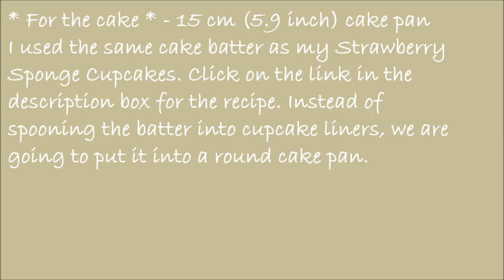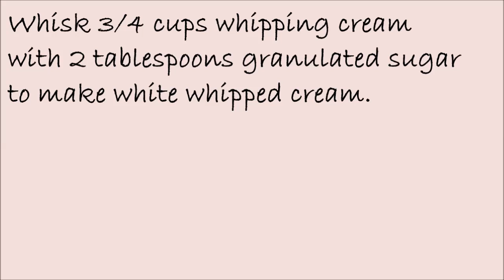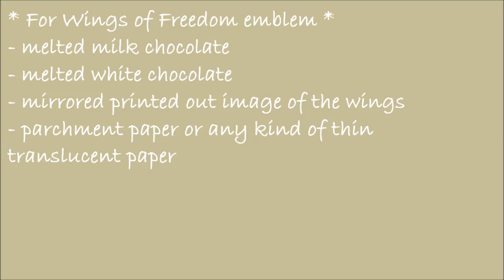How to Make a Shingeki no Kyojin 進撃の巨人 Cake - 진격의 거인 케이크 ~ Snowy Winter Cafe ~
Materials:
for the cake:
I used the same sponge cake batter as in my strawberry sponge cupcake video. Instead of putting the batter into cupcake liners, we are going to put it into a 15 cm, which is 5.9 inch round cake pan.

For the chocolate whipped cream
1 3/4 cups whipping cream
1/3 cup granulated sugar
1/4 cup milk chocolate chips, melted

For the white whipped cream
- 3/4 cups whipping cream
- 2 tablespoons granulated white sugar

For the simple syrup:
- 1 tablespoon granulated white sugar
- 1 tablespoon hot water

For the emblem
- melted milk chocolate
- melted white chocolate
- mirrored printed out image
- parchment paper or any translucent paper

1. Brush the 15 cm, 5.9 inch cake pan with oil.
2. Pour in the sponge cake batter.
3. Bake at 350 degrees Fahrenheit for about 30 minutes or until a toothpick inserted comes out clean.
4. Cool the cake completely.
5. Slice off the dome of the cake.
6. Slice the cake into two.
7. Whip the cream and sugar for the chocolate whipped cream until stiff peaks form.
8. Fold in the melted milk chocolate.
9. Whip the cream and sugar for the white cream. Put it into a pastry bag with a star tip.
10. Combine the hot water and sugar for the simple syrup. Chill it in the fridge until cold.
11. Brush one half of the cake with the simple syrup.
12. Spread on a layer of chocolate cream.
13. Place on the second cake half. Brush the top with syrup
14. Cover the whole cake with chocolate cream.
15. Set the cake in the fridge while we make the chocolate emblem.
16. Put melted milk chocolate into a plastic bag with a tiny hole cut off of the corner.
17. Print out a mirrored image of the emblem. Place parchment paper or translucent paper over the emblem.
18. Carefully draw out the outline of the emblem with the milk chocolate. Take your time with this!
19. Chill it in the fridge until hardened.
20. Once the outline is hardened, carefully spread over melted white chocolate. Be careful not to ruin the outline.
21. Set the chocolate emblem in the fridge until hard.
22. Place the emblem on to the top of the cake.
23. Pipe a shell border around the edge of the cake to finish it off.

Songs:
Good Starts (Jingle Punks)
Auld Lang Syne (Jingle Punks)